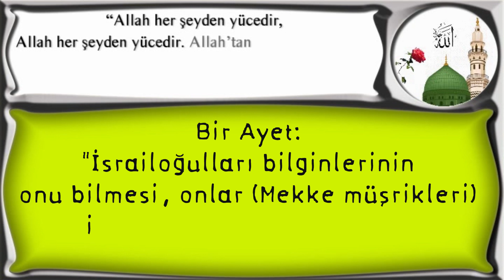Bir Ayet İsrailoğulları bilginlerinin